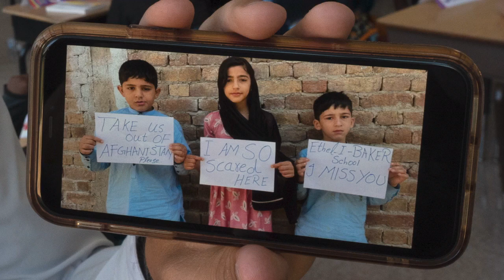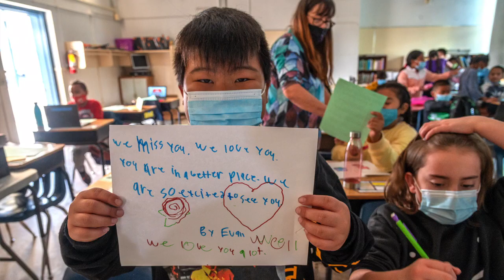A Sacramento Principal Engineered The Safe Homecoming Of An Afghan Family Stuck In Kabul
Principal Nate McGill at Ethel I. Baker Elementary School talks on Friday, Sept. 24, 2021, about how he has stayed in contact with his Afghan students' parents in Kabul as they moved from one hiding place to another.

VIDEO: Renée C. Byer